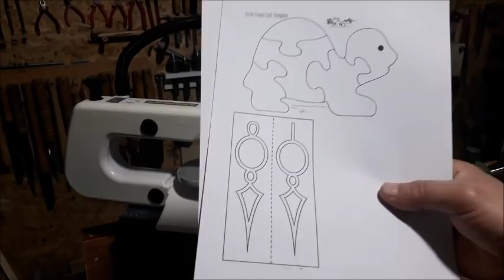HAIS DEKUPAJ KIL TESTERESİ MAKİNASI İle 3D Motifi Çalışması